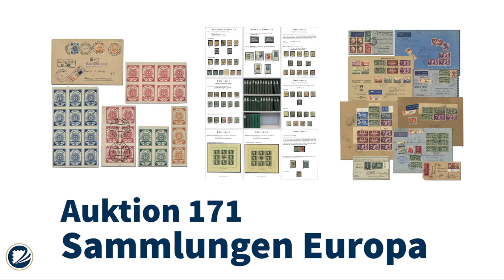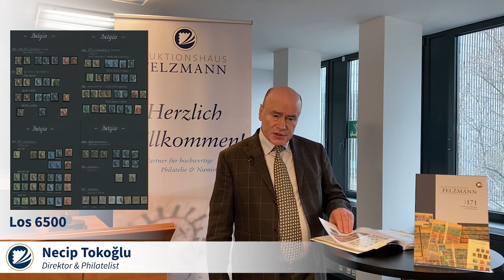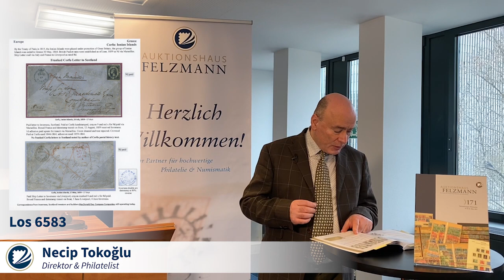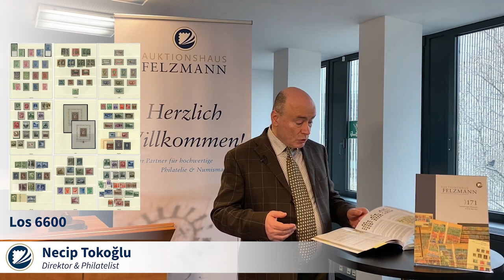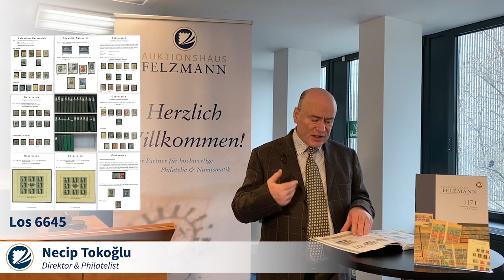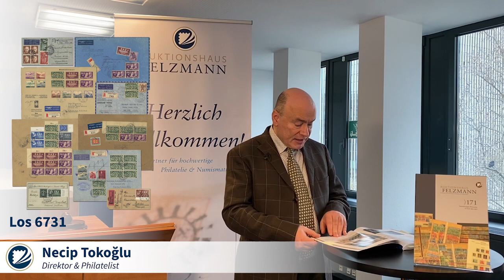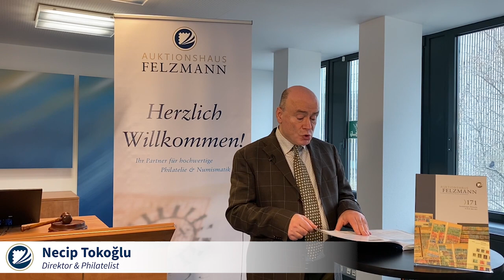Seltene Briefmarken-Sammlungen Europa - Diese Sammlungen sollten Sie nicht verpassen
Philatelist Necip Tokoǧlu stellt in diesem Video Briefmarkensammlungen aus dem Teil "Europa" der 171. Auktion vor. Der Auktionskatalog beeinhaltet insgesamt ca. 1.500 Sammlungen, die in der Frühjahrsauktion vom 18. - 20. Märze 2021 versteigert werden.

Einzelne Sammlungen, die besonderes Potenzial haben und besonders interessant sind für Briefmarken-Sammler, werden hier kurz vorgestellt. Es sind viele Tipps dabei, die bei der Durchsicht, des Kataloges helfen können.

zahlreiche Abbildungen von Briefmarken-Sammlungen und Einzellosen zu finden sind. Mit entsprechenenden Beschreibungstexten und Attesten, falls vorhanden.

Der Katalog Briefmarken-Sammlungen der 171. Auktion als E-Paper zu gratis Download